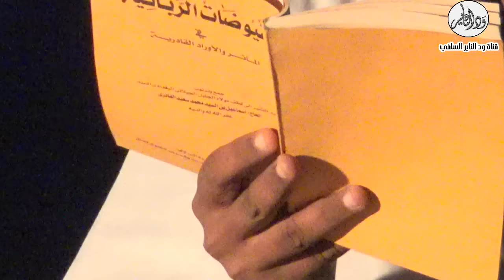محمد المنتصر الإزيرق في ميزان الشرع " الشيخ مزمل فقيري حفظه الله